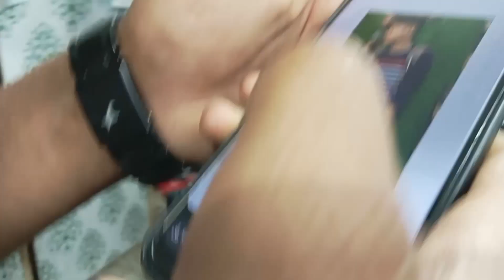shopping 🛒🛍️ karne me maja aagya surabh Joshi vlog 🤣😅😘 watch Full vidio enjoy